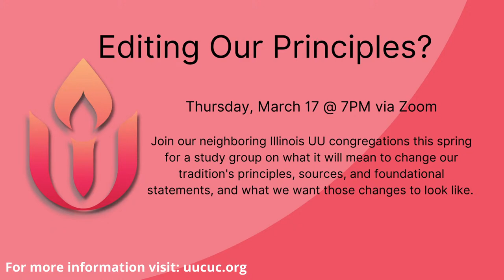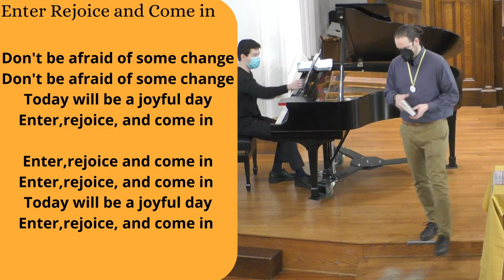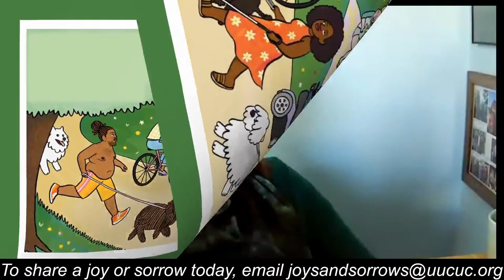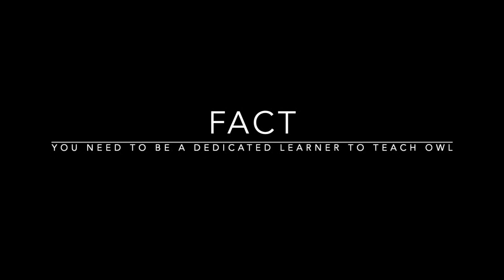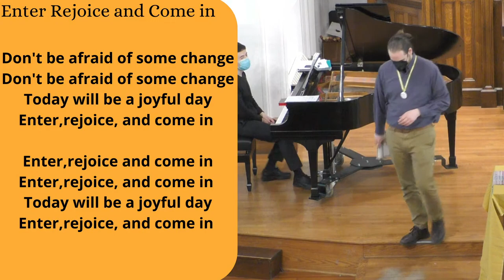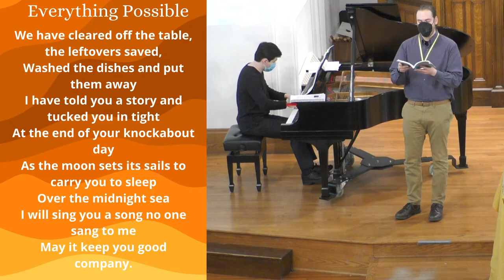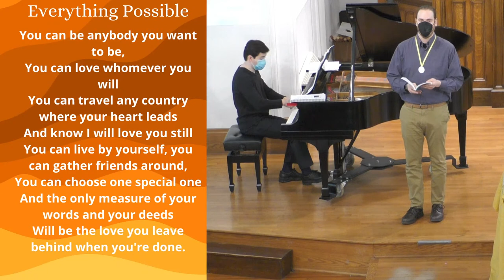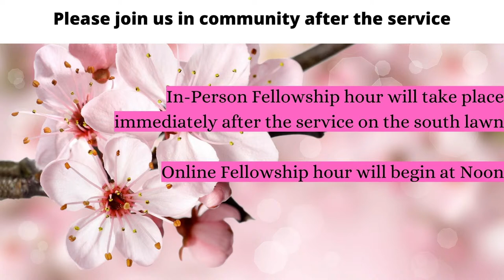Sacred Sex-Ed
Join us this Sunday for a chance to reflect on Unitarian Universalism’s long-standing commitment to providing comprehensive sex education to all ages in our congregations. We will hear from alumni and facilitators of our own Our Whole Lives (OWL) program, and will have a chance to consider more deeply how religion, bodies, and sexuality are interrelated. Whether you’re well versed in OWL, or this is your first time hearing about it, this service is bound to be a joyful and illuminating experience for all!

To make a pledge for our generosity campaign please

Copyright permission to include the musical content in this video was obtained through BMI, ASCAP, Soundstripe, WorshipCast, or One License licenses.